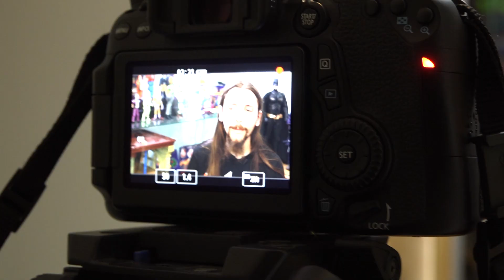Coleccionistas Extremos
Una ves mas nos invitaron a conocer una coleccion increible.
Fuimos a la casa de Darío y nos encontramos no solo con una
colección muy grande,como Colecciones de los 90 de los casafantasmas,Movie maniacs,y figuras muy caras como Hot Toys Ademas de todo la tiene super bien ambientada. Un espectacular
Esperamos que disfruten todo lo que van a ver en esta nota

Camarografo : Matias Moraes

Notero : Javier Antonelli

Edición : Adolfo Aideinstein

¿Donde comprar figuras de accion ?

Fan page de elite toys : elite toys argentina